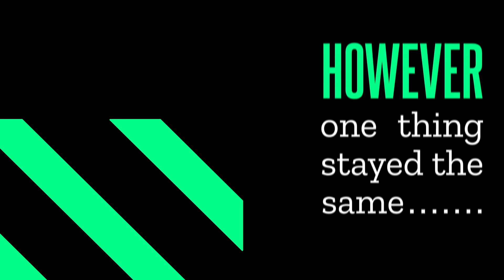One-Year Virtual: Celebrating Keeping Kids Connected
One year ago, we pivoted to virtual operations as a result of the global pandemic. And while that pivot brought with it many new changes and challenges, one thing that stayed the same was our laser focus on youth. Now more than ever, our youth need us to step up, stand up and stay up to defend their potential.

Our team quickly, yet effectively went into full creativity and innovation mode to achieve so many incredible things that, through the generosity of our supporters, have enabled us to continue to serve our youth as well as scale the impact of our mentoring programs.

Help us in continuing to invest in the youth of Middle Tennessee by making a donation today